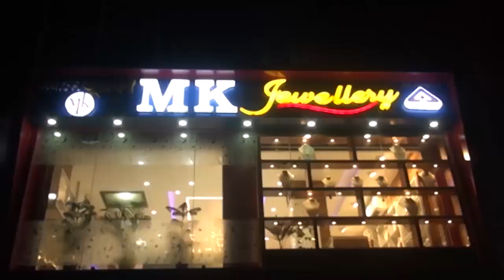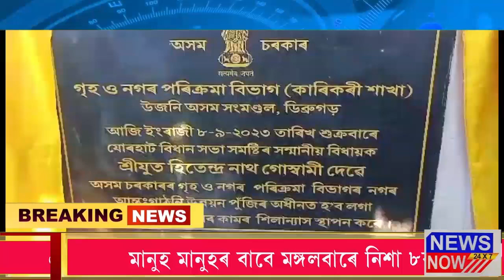9 September Assamese News 4